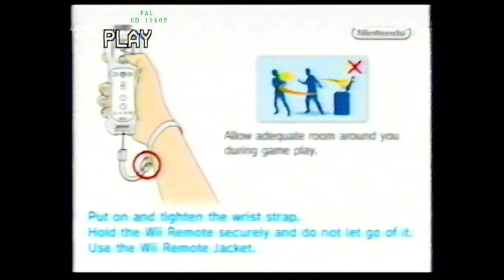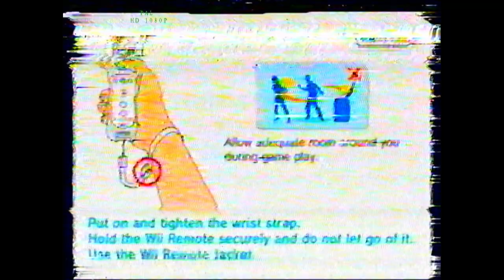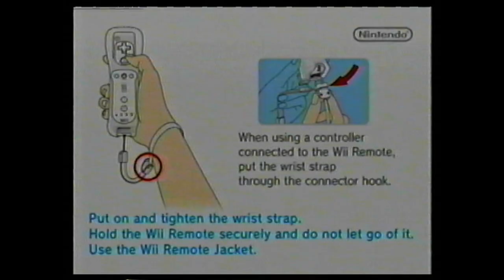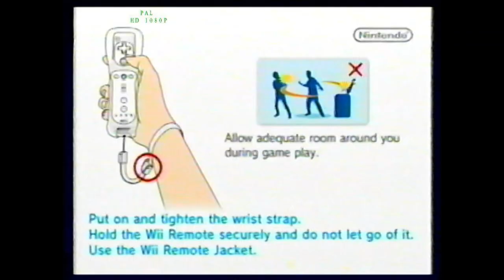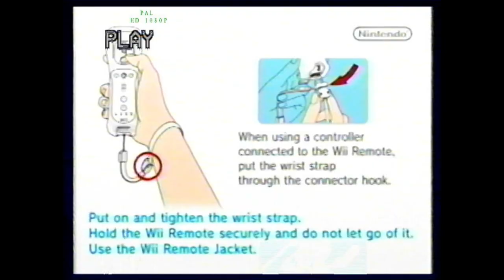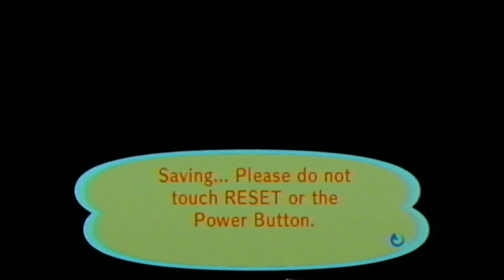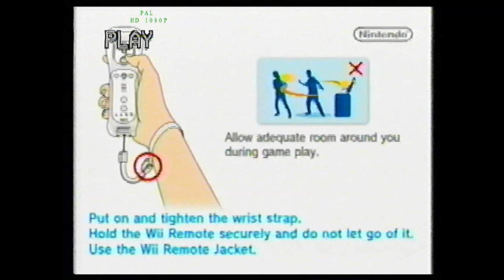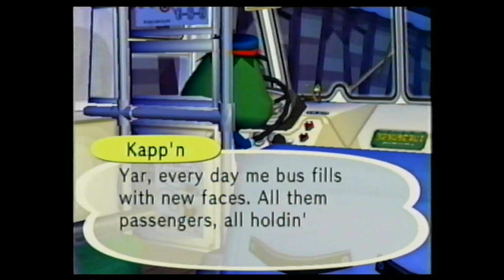[VHS] Animal Crossing: City Folk (December 2008) | No Commentary/Free to Use (Epilepsy Warning)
Recorded via the AV cables of the Nintendo Wii onto an unbranded VHS tape